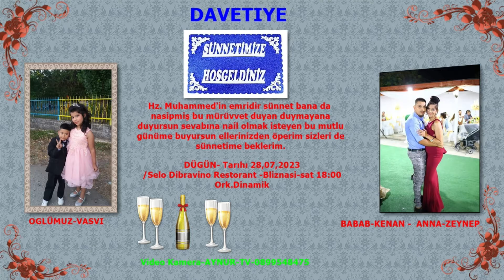ПОКАНА ОТ КЕНАН И ЗЕЙНЕП ДЪБВАВИНО 28,07,2023